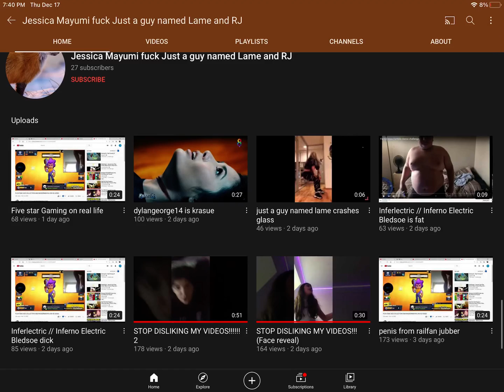Exposing Tifany mayumi returns for death threats and being mean to my friends